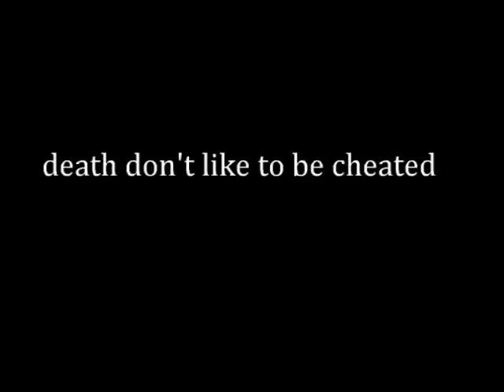.:Love Train:.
i have conpleted it yes now tell me what you think

i really hope you liked it becasuse this took me all night and yet im still not finishes ^^; my mum told me i should really make it longer so on this week end i am gana finishis it ^^; if i can